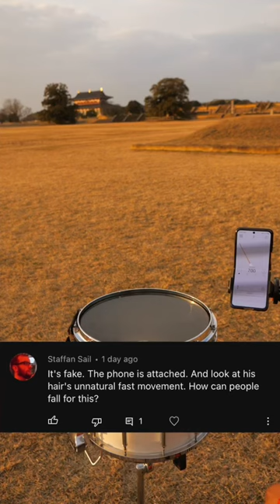700 BPM Triple Stroke Roll